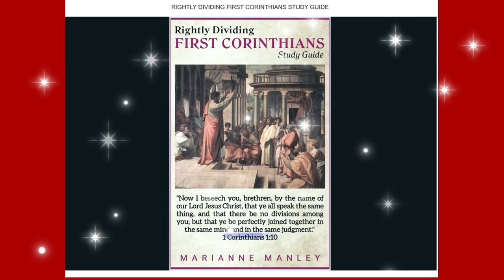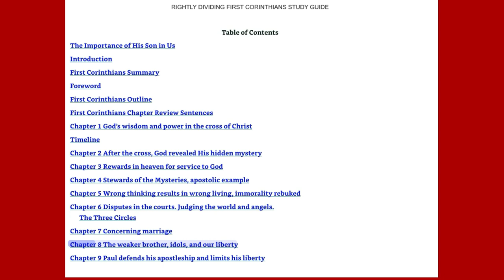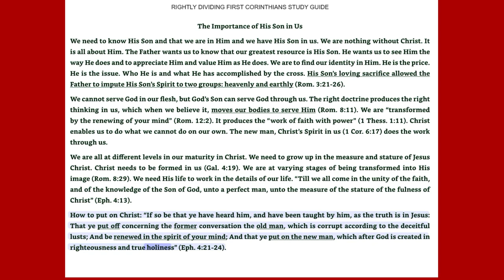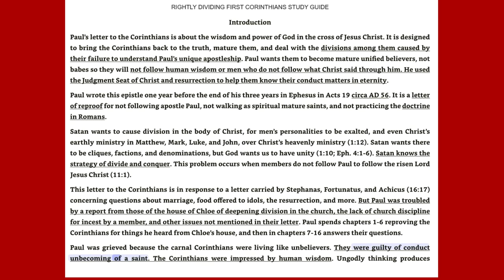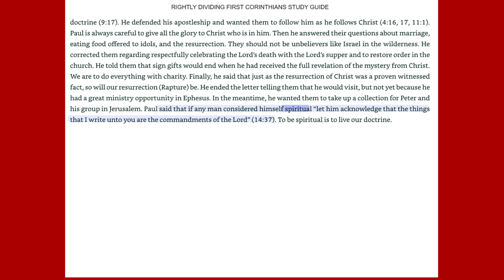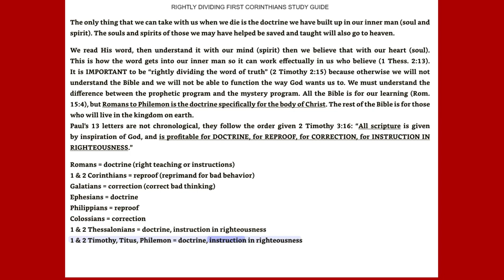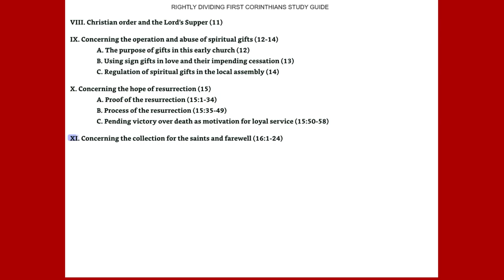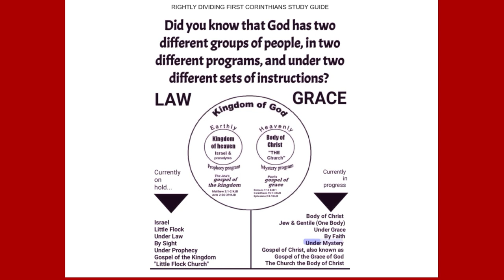1-Rightly Dividing 1st Corinthians Study Guide-Introduction-By Marianne Manley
Rightly Dividing 1st Corinthians Study Guide-Introduction-By Marianne Manley